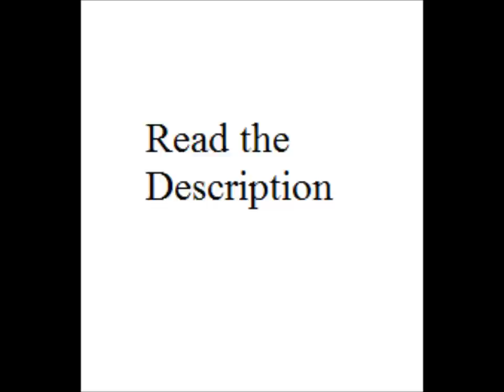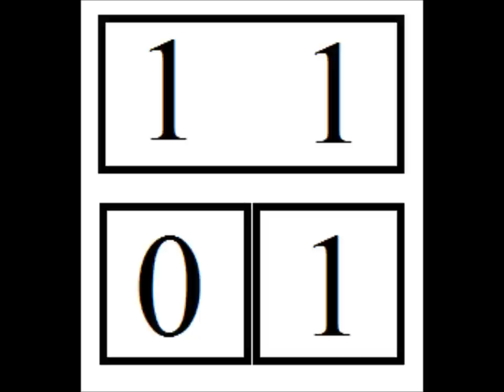Binary Keypad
This is my first video. I dont want bad comments.

This is a binary keypad, you can type any 2 digit binary number. If you dont know what binary is, it is a number system that has 2 numbers, 1 and 0. The number 824 would translate to 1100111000 in binary.